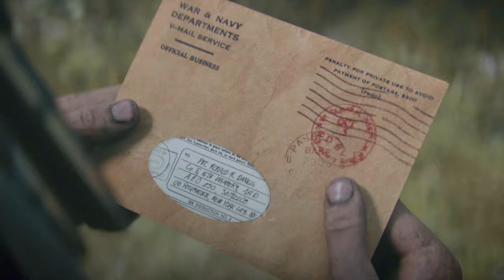Call of Duty® WWII 4K/HDR/60FPS✔ Parte 8 On Xbox Series X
Rodando no Xbox Series X em 4K, HDR e 60FPS.